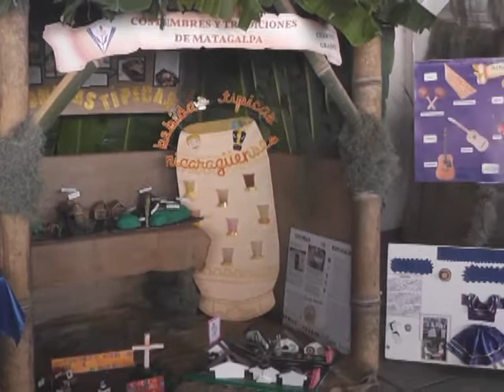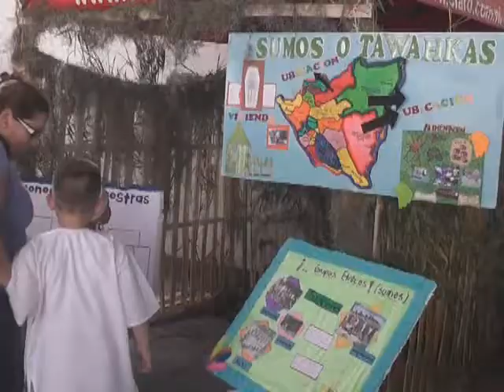Colegio San Luis realiza Festival Artístico y Gastronómico